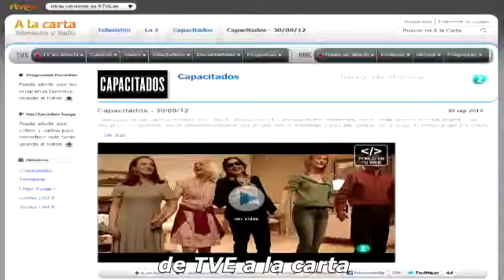Rueda de prensa de la serie Capacitados